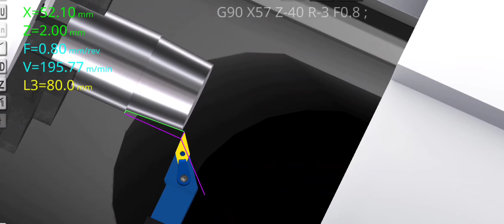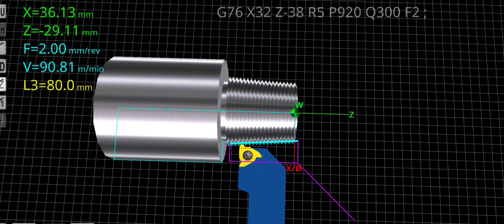G76 cnc programming tapered threading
The G76 canned cycle can be used for threading both straight or tapered (pipe) threads. The height of the thread is defined as the distance from the crest of the thread to the root of the thread.